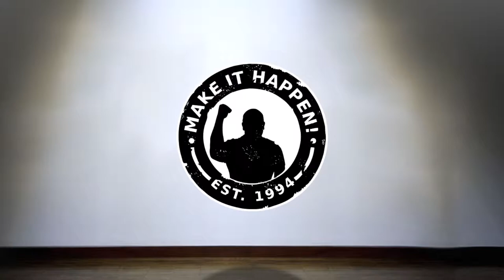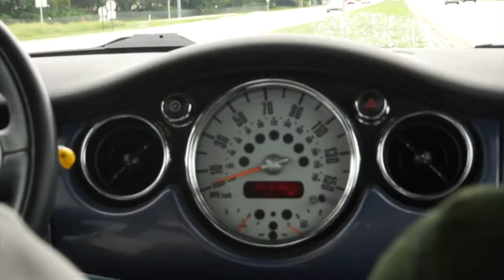CAR SHARK (Season 2, Episode 103)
What's it like to get Botox shots? Who's shopping for a new car? Watch to find out!

The Motivation Mogul and Stunt Vlogger accompany the Creative Overlord as he shops for a new car. Meanwhile, the Marketing Crusader and I.T. Wizard attend a raucous networker.

BOWA Studios
12080 Southwest 127 Avenue
Suite 305